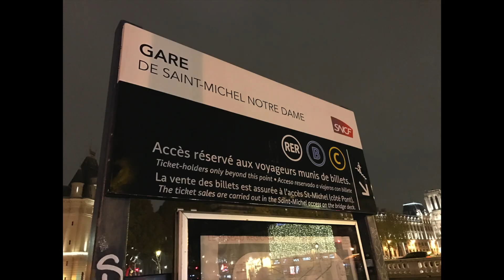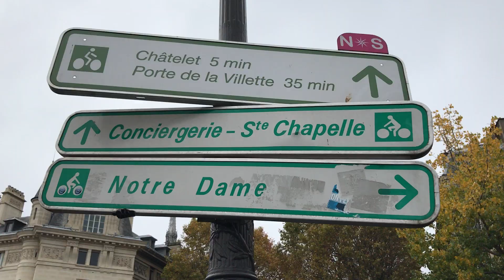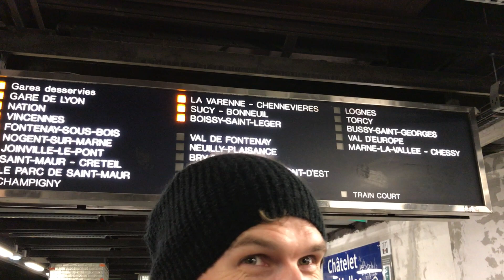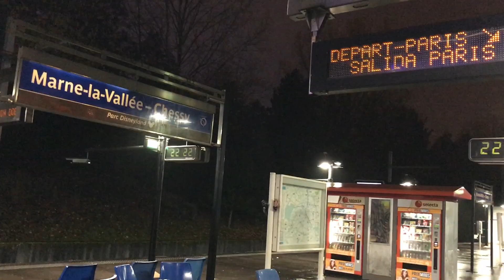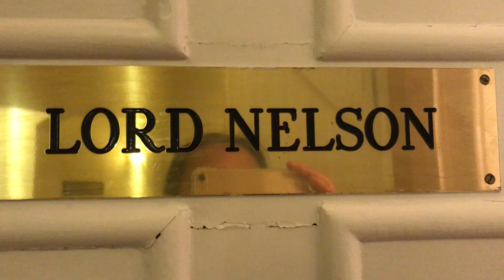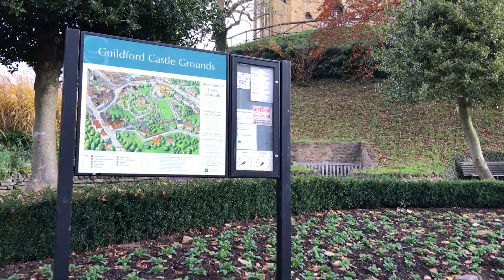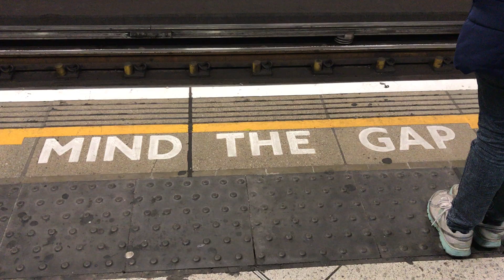Travel Vlog: My first trip to Paris & Surrey| Part II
48 hours in Paris is not nearly enough but enough time to be swept away by its utter charm and cheese. And then there's Guildford in Surrey, England...it's kinda what childhood dreams are made of. As always, I do these videos just for funsies!!